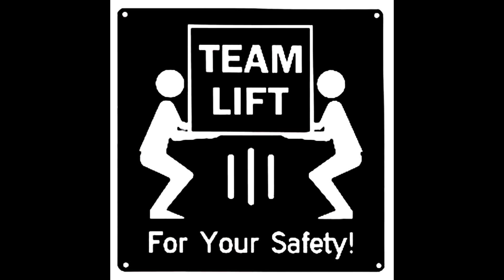Greater Austin Comic Con: David J Fielding aka Zordon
Team Lift meets Zordon himself, David J Fielding!!! David Fielding played the character of "Zordon" and provided the voice for the character for the first season of the Mighty Morphin Power Rangers (1993) for Saban Entertainment. David holds two degrees in acting - a BFA from Texas State and an MFA from the University of Pittsburgh. In addition to his stage and film work, David has provided voice work for a number of popular PC video games, including Empire Earth and Dungeon Siege: Legends of Aranna. David resides in Texas and is using his skills to help other actors perfect their craft.

Watch to the end because Coach gets Zordon to repeat a memorable line from the iconic show.

Roderick - @coachsilky
Reid - @tkcwren
Xane - @higherlander